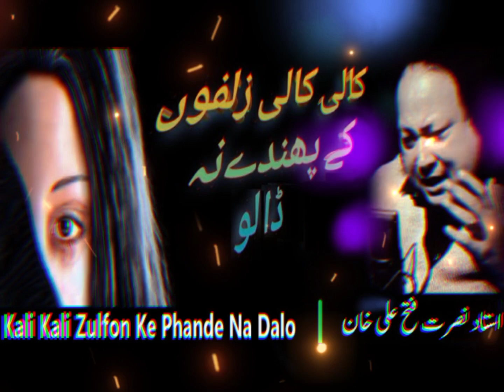Kali Kali Zulfon Ke Phande Na | Nusrat Fateh Ali Khan | official version | NFAK official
Kali Kali Zulfon Ke Phande Na Dalo
Kali Kali Zulfon Ke Phande Na by Nusrat Fateh Ali Khan official version HD

In this video, we are bringing to you the official version of Kali Kali Zulfon Ke Phande Na sung by Nusrat Fateh Ali Khan. This classic song is known to be very beautiful and soulful, and we hope you enjoy the official version. Please share if you do!

If you're a fan of NFAK, then you'll love this beautiful cover of Kali Kali Zulfon Ke Phande Na. This song is soulful and beautiful, and we hope you enjoy it! Please share if you do!

Kali Kali Zulfon Ke Phande Na is an amazing and beautiful song by Nusrat Fateh Ali Khan. This song was recorded in the 1970s and is a Must-Listen for any music lover. This version of the song is official and was released by NFAK himself.